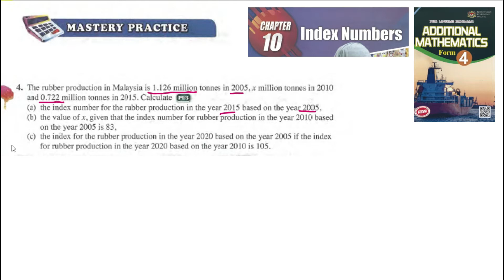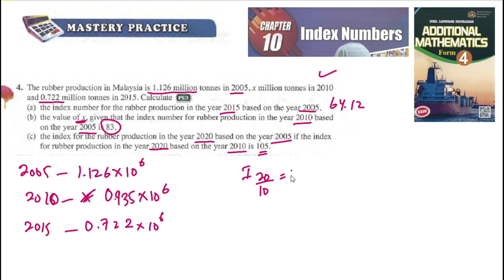Index number Mastery Practice Q4 Latihan pengukuhan nombor indeks matematik tambahan tingkatan 4